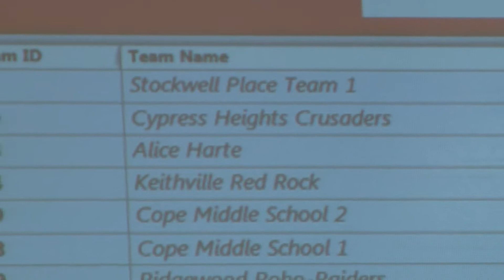Alice Harte First LEGO League - New Orleans, Louisiana.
Students from Alice Harte Elementary School compete in the First LEGO League - New Orleans, Louisiana. 2009